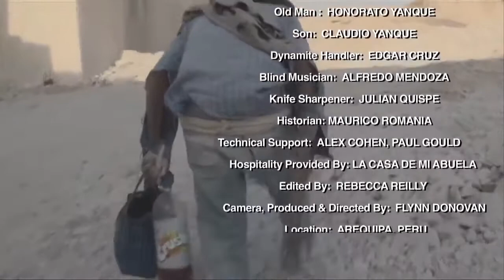Near The Mountain documentary film by Flynn Donovan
Near The Mountain tells the story of the stone cutters for the White City of Peru. Directed, Shot and Produced by Flynn Donovan.